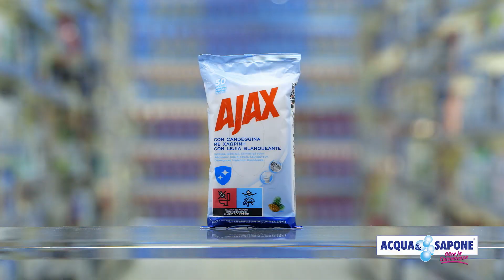Pulizia brillante, pelle morbida e capelli lucenti con Fabuloso, Dove, Sunsilk e Clear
Offerte valide dal 23/07/2023 al 12/08/2023